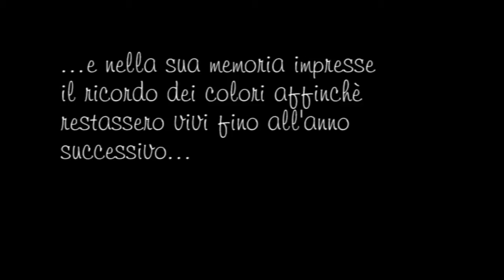Corso foto 2012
La pallida luna aspettava l'arrivo della primavera sognando eteree farfalle di luce...